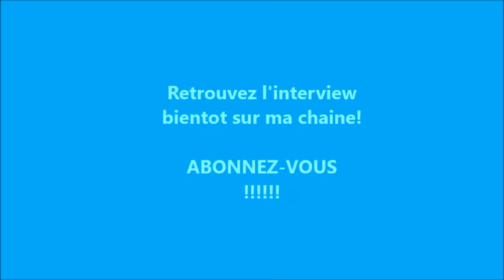Juste après l'interview de Thierry Jamin